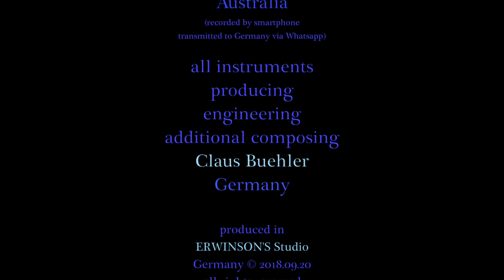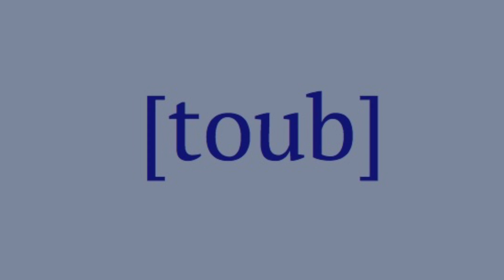toub Halleluja "session 3" Version